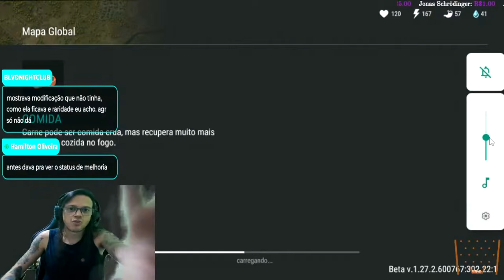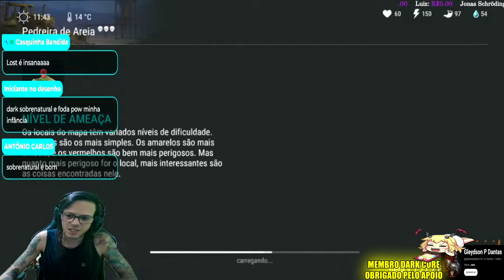●COMO MONTAR O BARCO FACILMENTE! NOVO MAPA LIBERADO +SEGREDO CAIXA DO PORTO GRUA 👁 Last Day On Earth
▬▬▬▬▬▬▬▬▬▬▬ஜ۩۞۩ஜ▬▬▬▬▬▬▬▬▬▬▬▬▬

Deixe o Like - 00:00
SE INSCREVA E DEIXE O LIKE  - 12:00